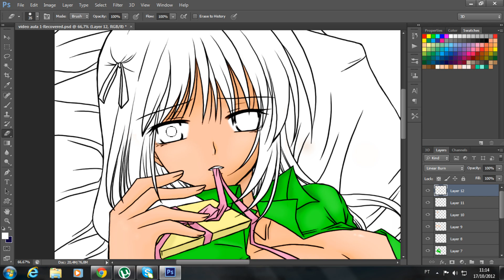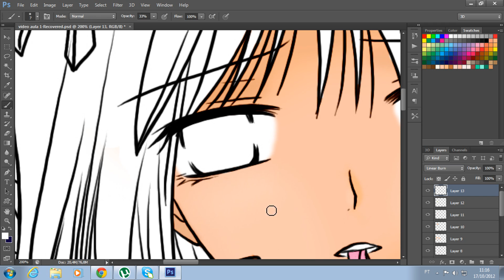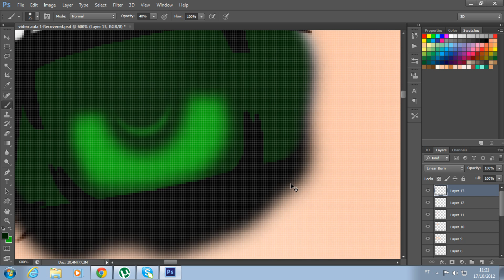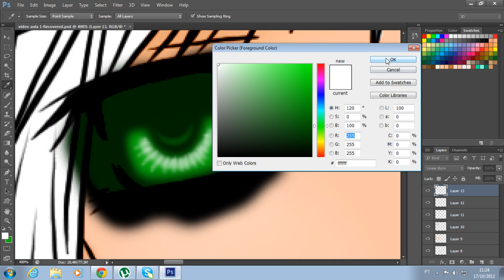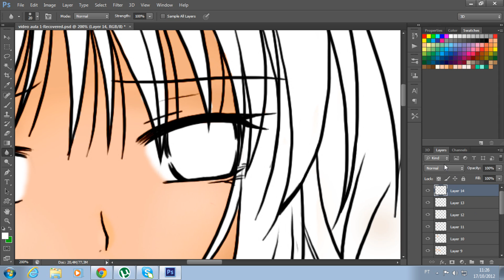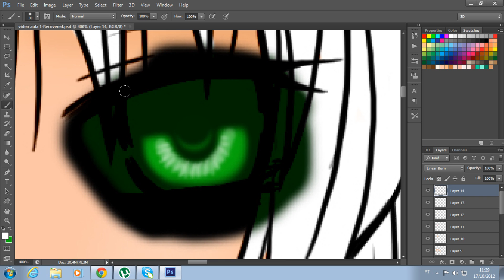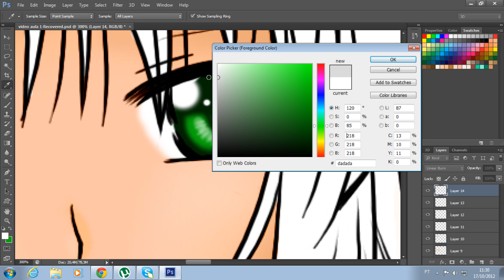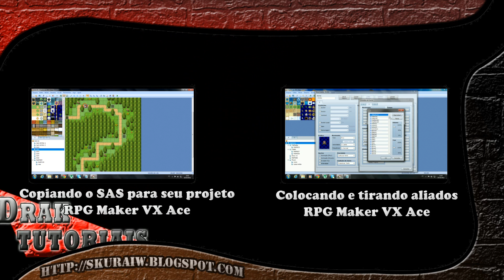Pintura digital garota anime 7-9 - Photoshop CS6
Aprenda a pintar o olho da garota de uma forma muito bem feita e realistas no estilo anime.